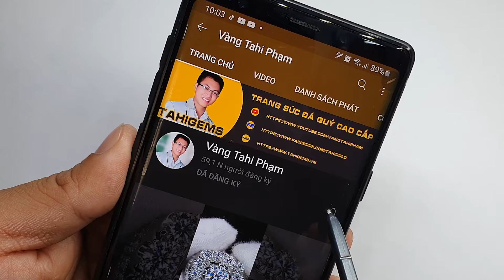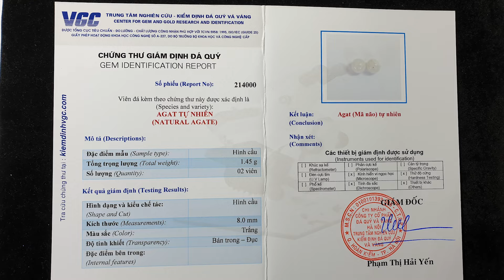Tahi 5215 - Đôi bông tai vàng 18k đính đá kim cương và mã não trắng | TahiGems - Tahi Phạm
TahiGems trân trọng giới thiệu : Tahi 5215 - Đôi bông tai vàng 18k đính đá kim cương và mã não trắng